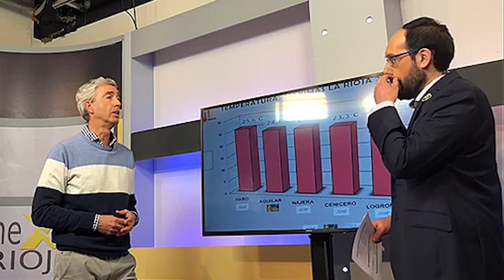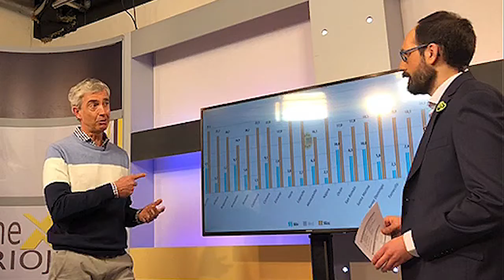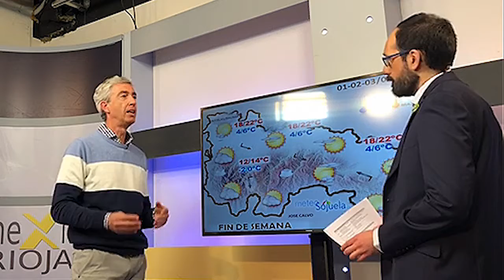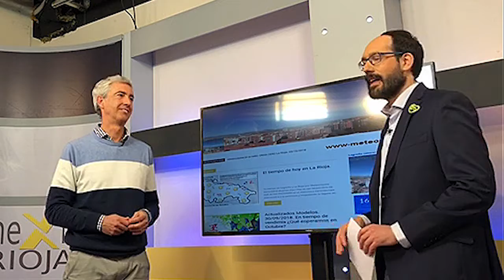Meteosojuela en Televisión. POPULAR TV. Conexión Rioja. 28/02/2019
¡¡ EN DIRECTO!! 3ªTemporada en Popular TV. Conexión Rioja, con Victor Zurrunero, actualidad e información del tiempo en La Rioja